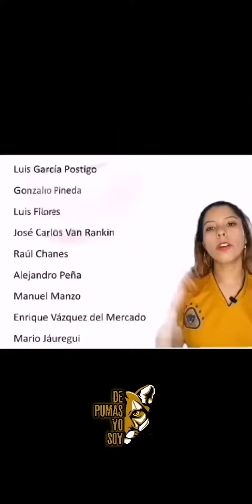RECORDAMOS A JUGADORES QUE HAN PASADO POR pumas Y chivas CUÁL ERA TU FAVORITO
Goya!